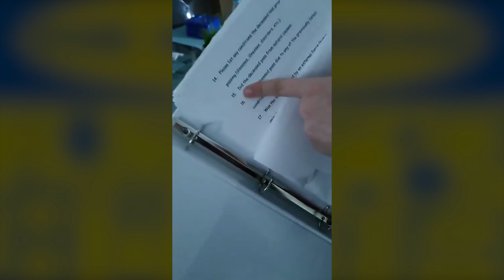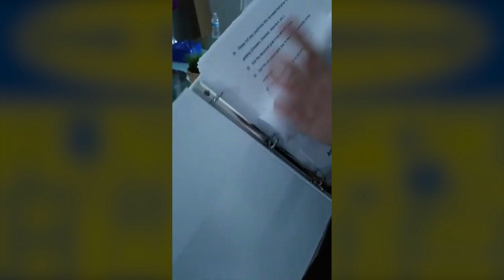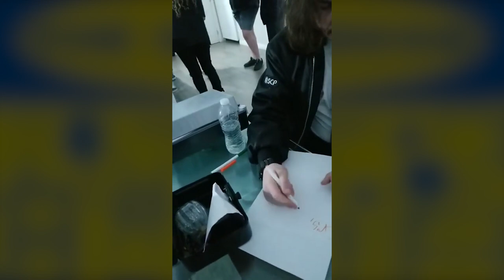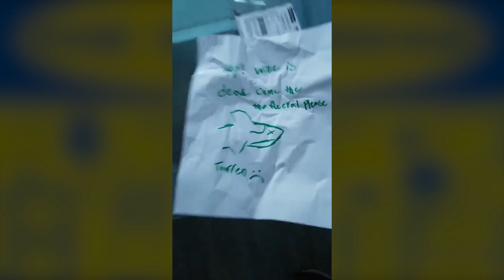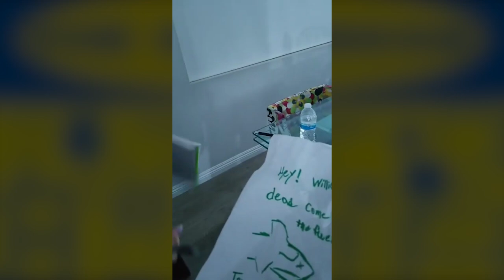The Showroom - Toadking Studios Run Ep 3 - SCP-3008: Infinite IKEA Immersive Theatre Experience